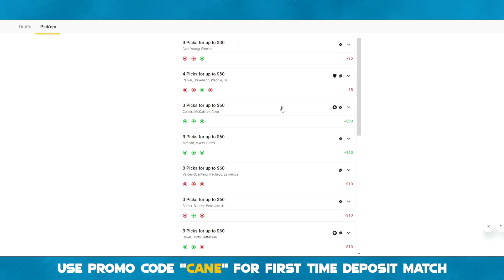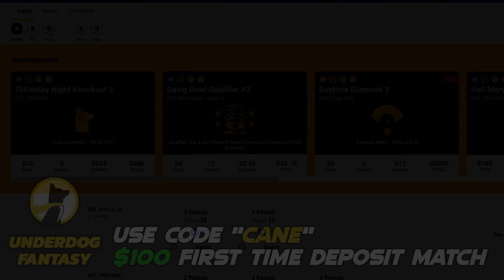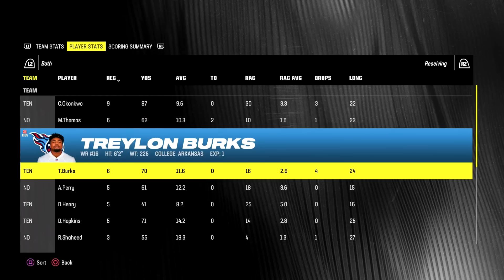Madden 24 Saints Franchise Ep.2 - Week 1 Kicks Off our Journey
My Franchise on Madden 24 begins with the New Orleans Saints. The Saints offer a unique challenge compared to any other team looking at their future cap space problems and aging roster. The Saints are not a bad team in 2023 at all. But their future could not be anymore problematic as cap restraints will cause them to move on from players, including some of their aging veterans they still rely on.

I aim for a more sim feel to my Franchises. I play on All Madden sliders that promote a more realistic play style. I have developed my own XP sliders to create a more authentic feel to Franchise in terms of developing young players and replacing regressing veterans.

This will be my biggest Madden 24 series, and I'm excited to get the rebuild underway.